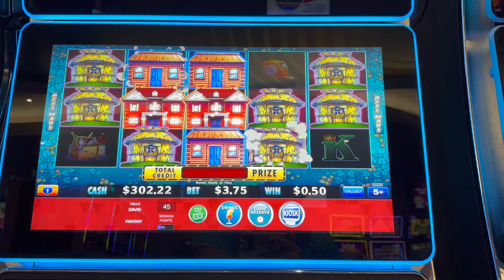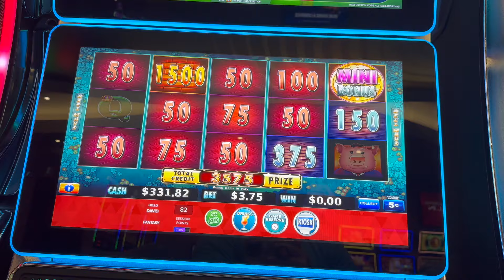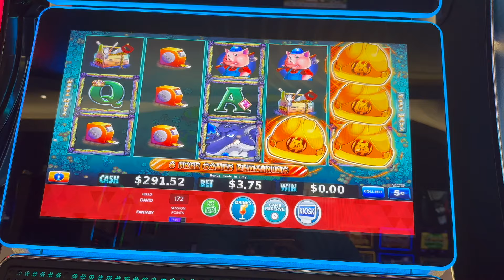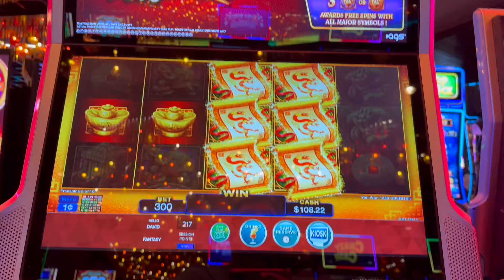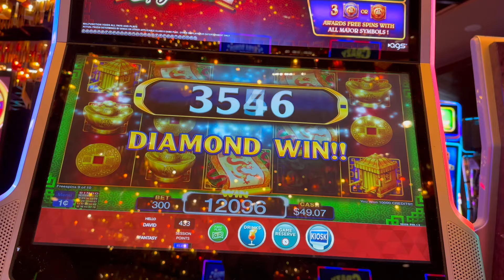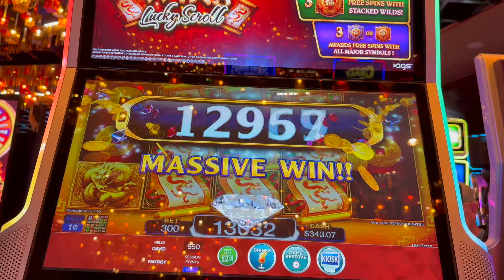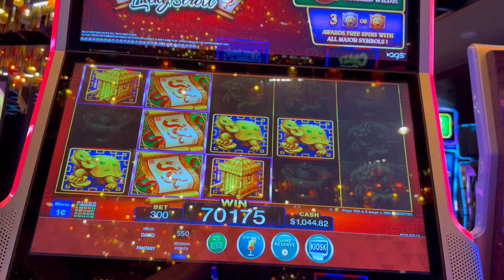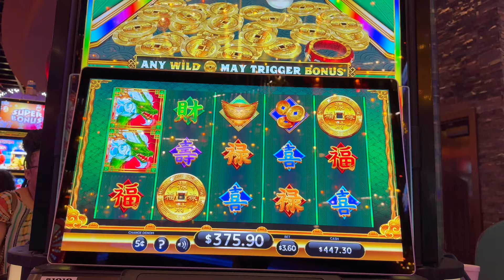FINISHING UP MY WINNING TRIP IN ATMORE MASSIVE BIG WINS